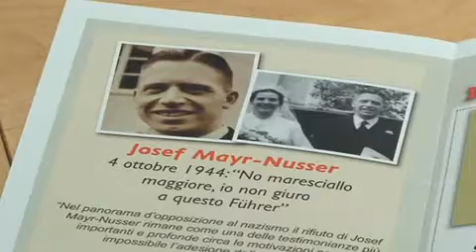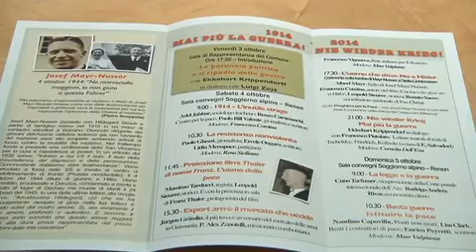Guerra e pace riflessioni